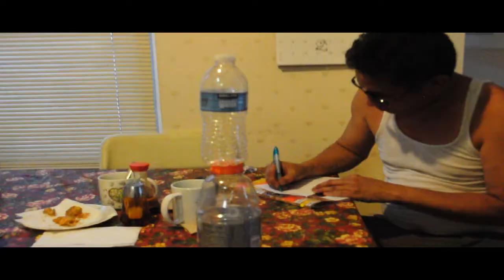EJ on Wanted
Curve the Bullet